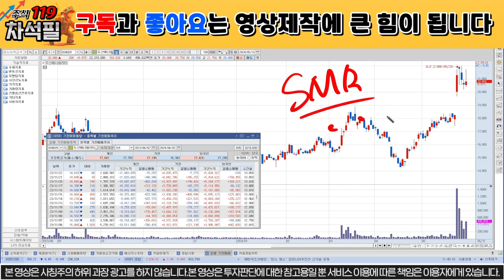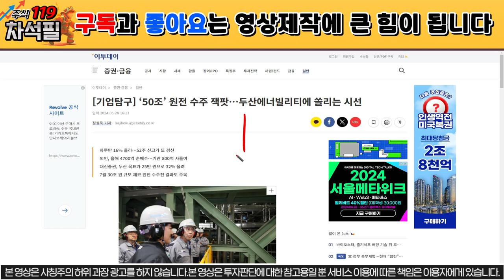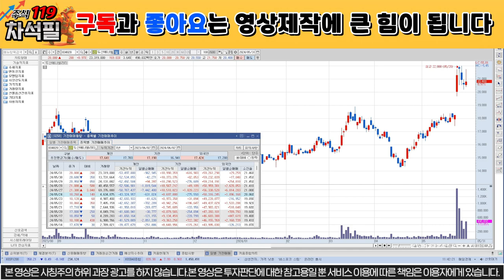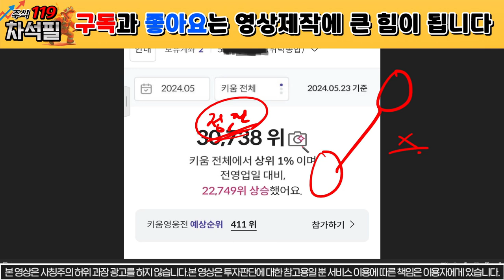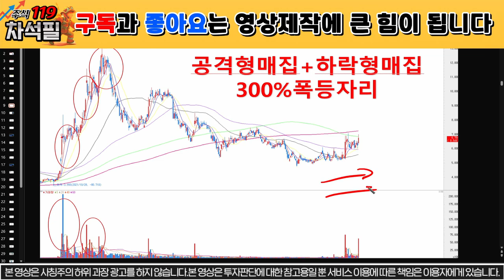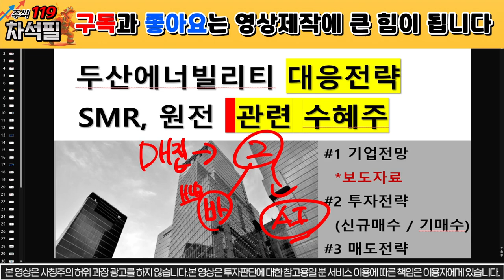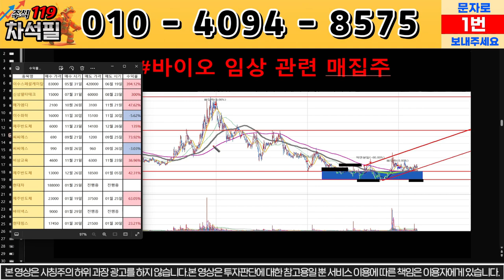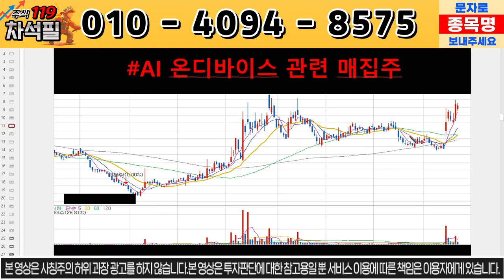[두산에너빌리티 주가 전망] 대박났다! 50조 프로젝으 참여했다! SMR 수주 대박! 두산에너빌리티 주운남 두산에너빌리티 돈천지 목표가 분석 원전관련주 SMR